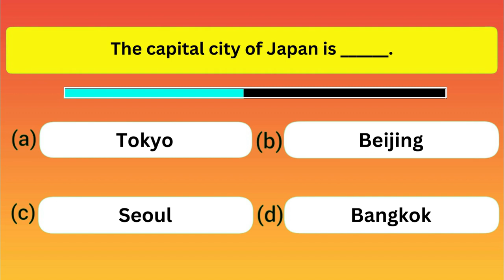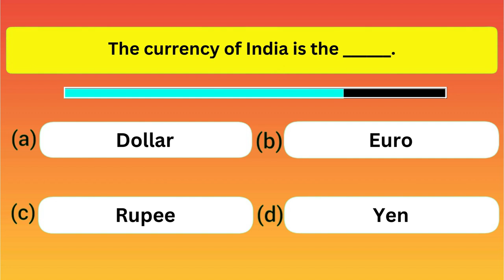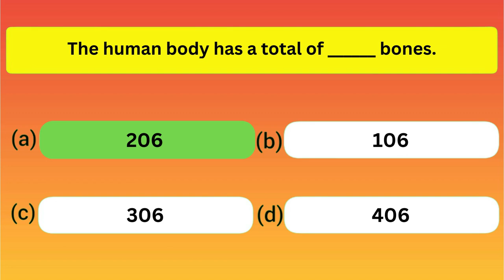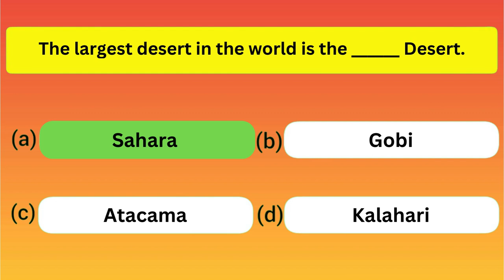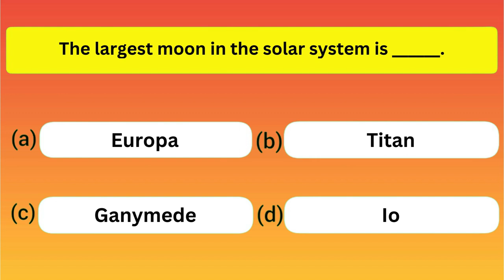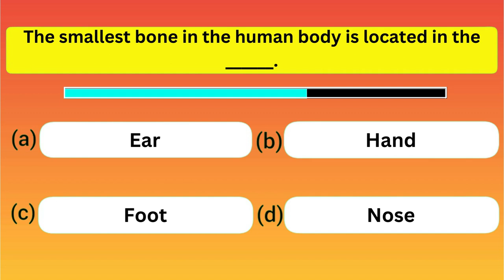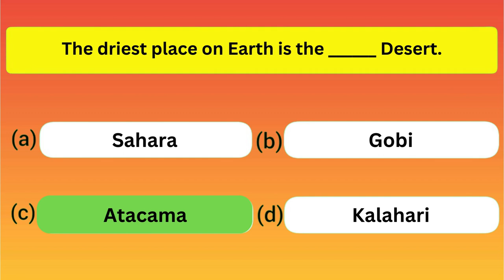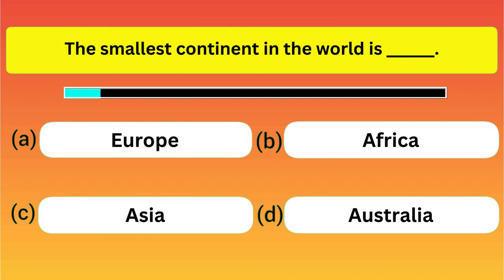15 Easy General Knowledge Questions KBC Pattern || Quiz || Test Your IQ || English Quiz | Rawal Quiz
KBC Pattern Quiz
Easy World GK Quiz General Knowledge Questions & Answers for teenagers, High School Students and all children.
GK Questions Answers for Students/Kids & all competitive exams.